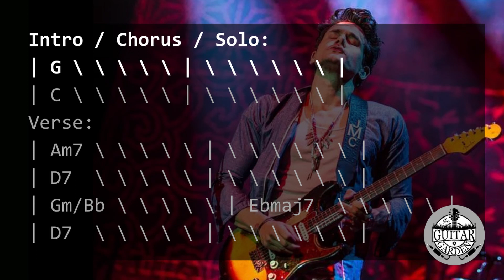Gravity Backing Track in 6/8 || John Mayer || G Major Pentatonic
This backing track is based, John Mayer’s Gravity, follows the all parts of the song - intro, verse, chorus and solo sections in 6/8 in the key of G.

So dust off your G major pentatonic licks and riffs…  the drums, keys and bass are provided… the rest is up to you

SOLO LIKE A PRO!
Get The CAGED System Cheat Sheet - The Roadmap to Mastering Lead Guitar + BONUS Backing Track
This is a 10 page Lesson Resource covering The CAGED System Cheat Sheet - The Roadmap to Mastering Lead Guitar - including all charts, diagrams, an example chord progression & BONUS backing track.

Want more on Chord Voicings?
Master the chord voicings used in this lesson - check out...
Essential Triads & Diad for Electric Guitar - Lesson on Moveable Shapes & Voicings

Essential Triad & Diad Approach for Electric Guitar - Guitar Chord Voicing Lesson
This is a 15 page Lesson Resource covering the Major & Minor triad & diad shapes for the guitar - including all charts, diagrams & example chord progressions
This lesson resource is for any guitar player who wants to expand their musical skills in chord voicings with triads & diads.

BASS GUITAR RESOURCES
WARM UP WORKOUT FOR BASS - For Finger Independence, Speed & Dexterity FREE PDF